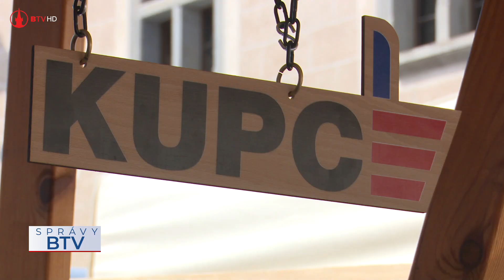Ľudia sa tešia na Olympic i jarmočnú atmosféru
Bardejovský jarmok patrí k výnimočným a nielen domácimi obyvateľmi vyhľadávaným kultúrno-spoločenským udalostiam roka. Ulice Bardejova sa v čase jarmoku zaplnia tisíckami návštevníkov, pre ktorých si organizátori pripravili pestrý štvordňový program. Veľkej obľube sa teší tradičná ulička remesiel, stánky so spotrebným tovarom a vekovo mladšie generácie vyhľadávajú aj možnosti zábavy.